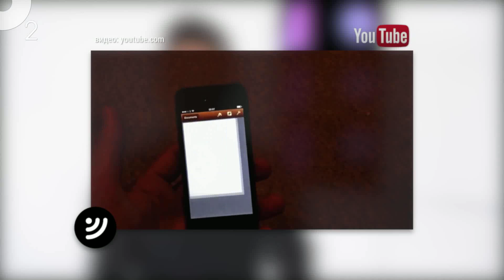о2. Новости RSS лентa. Спецвыпуск!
Submit Song Спецвыпуск новостей на телеканале о2!